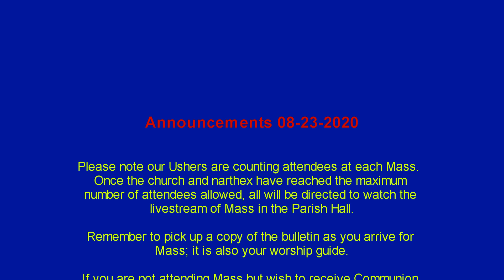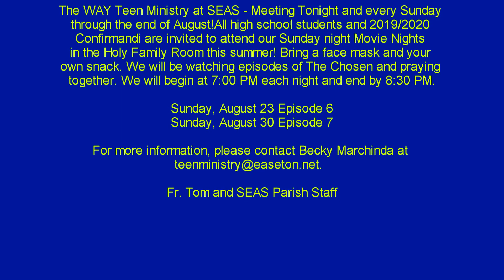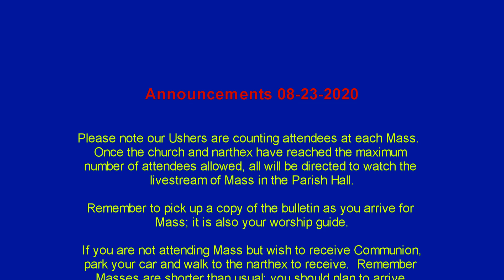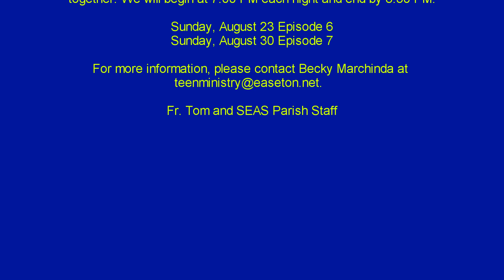SEAS Mass 08 23 2020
Twenty-first Sunday in Ordinary Time
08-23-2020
St. Elizabeth Ann Seton Church
Three Bridges, NJ